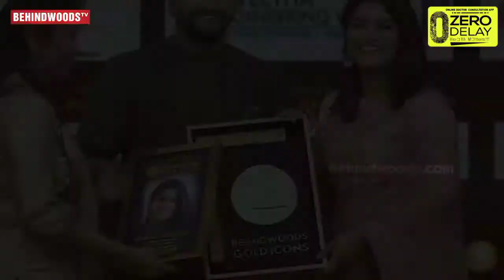Chinna Thala Raina | BehindWoods | He Had VeraLevel Fun 😂 | Replied "Nallairukurain" | Cricketer